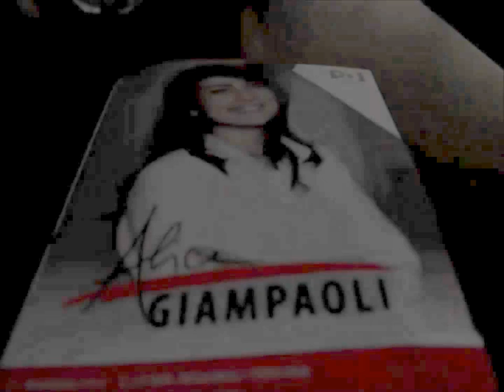Alice Giampaoli candidata liste PD Pistoia elezioni regionali Toscana 2015